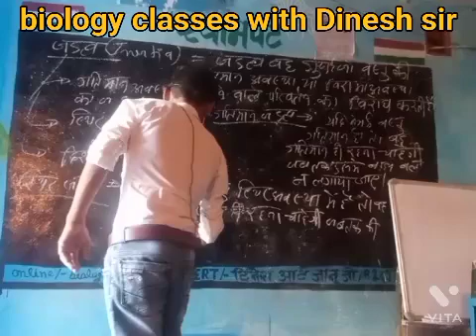biology classes with Dinesh sir by----Dinesh khanpur(1)